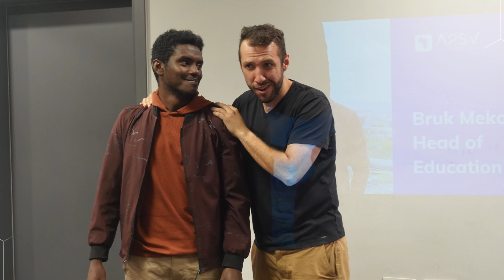Deadline Approaching: Join A2SV Hackathon for Generative AI Innovation in Africa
Final Hours to Join the A2SV Hackathon: Revolutionizing Africa with Generative AI

Attention African students who are ready to spark change! The clock is ticking, and today is your LAST CHANCE to be a part of the A2SV Hackathon, where Generative AI meets Africa's most urgent challenges head-on.

Why Generative AI Matters for Africa?

Generative AI is not just about code; it's about innovation that can reshape our continent. From sustainable energy solutions to inclusive healthcare systems, Generative AI has the power to create a brighter future for all Africans. Your ideas can be the driving force behind real change, creating a brighter tomorrow for all.💡

Deadline: August 30, 11:59 PM EAT

This is your final call to action. Do not let this opportunity slip away. and be a part of the solution. Whether you are a coding prodigy or just passionate about making a difference, your voice and ideas matter.

Africa Tech-Savvy Students, Unite!
It is time to unite your tech skills with your drive to change the world. Let us turn today's challenges into tomorrow's success stories.

Don't wait! Seize the moment, amplify your impact, and REGISTER for the A2SV Hackathon before the clock strikes 11:59 PM EAT!

Spread the word and share the opportunity with your fellow students. Together, we can drive innovation that transforms Africa. 🌍